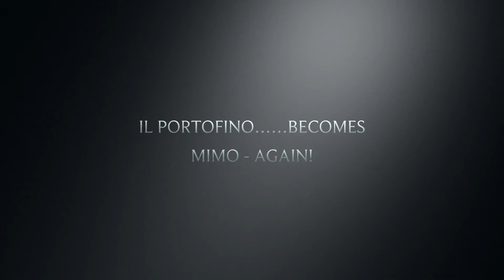Mimo 2 0